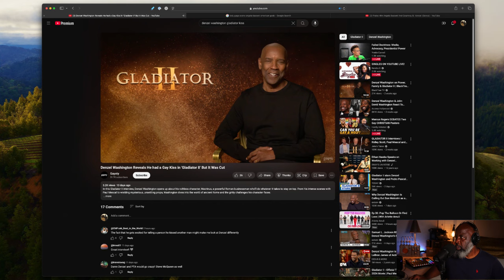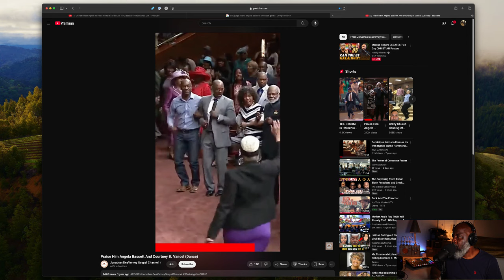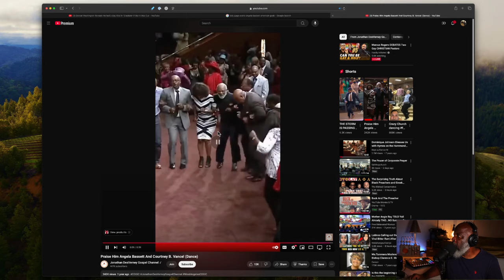So Denzel Kissed A Man And Your Sky Is Falling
In his upcoming movie, actor Denzel Washington talks about a kissing scene with another male.

Hollywood is Hollywood. Why are you shocked?

Thank you for stopping by. Here are some additional links